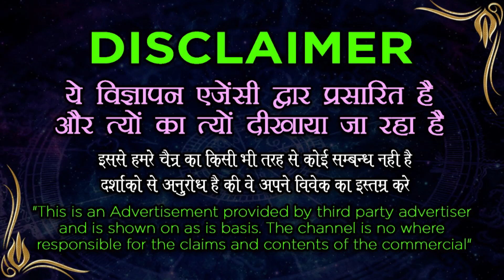Mohabbat ka wazifa || लसुन और कालेधागे से वशीकरण || Wazifa for love problem | vashikaran